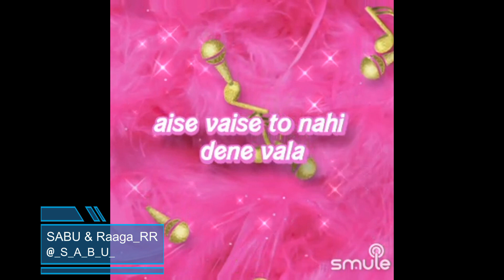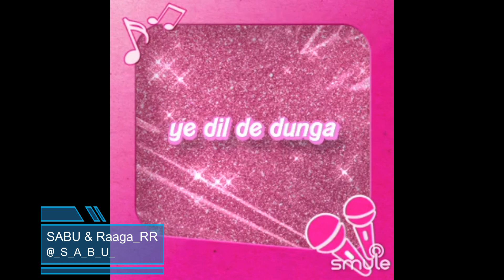Ina Meena Deeka By SabuThomas and Raaga_RR